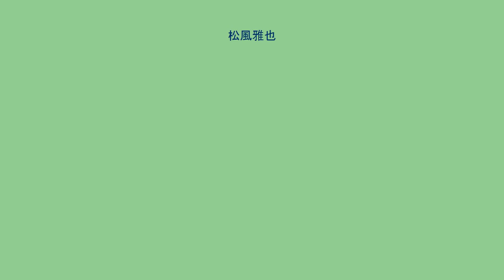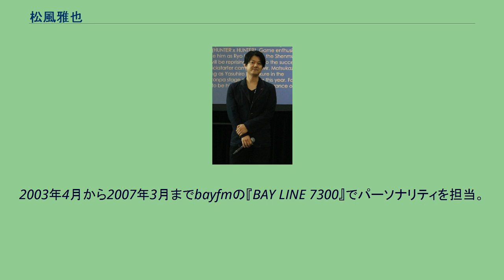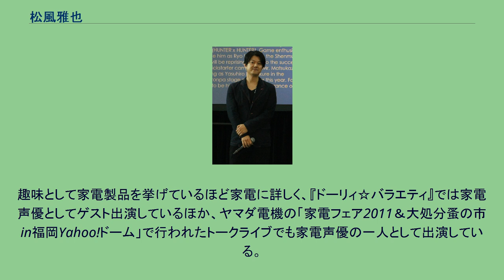松風雅也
松風 雅也（まつかぜ まさや、1976年9月9日 - ）は、日本の声優、ラジオパーソナリティ、DJ、俳優、タレント。
本名は渡邉 政也（わたなべ まさや）。
福島県生まれ、東京都育ち。
身長177cm。
1997年、「スーパー戦隊シリーズ」の『電磁戦隊メガレンジャー』においてメガブルー / 並樹瞬役として役者デビュー。
その後テレビ東京系バラエティ番組『おはスタ』のおはスタ番長などの役者活動を続ける。
また同時期にセガのゲーム『シェンムー』の主人公・芭月涼のモーションキャプチャを兼ねて声優業にも進出。
その後は声優活動を主としているが、俳優としてもミュージカル『リボンの騎士』では王子フランツ役を演じ、タレントとしてラジオパーソナリティやtvk制作の昼バラエティ番組『ありがとッ!』などの司会も務め、『踊る!さんま御殿!!』でもトークでその場の雰囲気を盛り上げるなど、幅広く活躍している。
2003年4月から2007年3月までbayfmの『BAY LINE 7300』でパーソナリティを担当。
また、2003年10月から2004年9月まで『電撃大賞』のパーソナリティを浅野真澄と共に務める。
2004年2月、9年間交際していた女性と結婚。
2011年3月より青二プロダクションに所属。
それ以前はビッグアップル 、ラディクスモバニメーション・マルチックアイ事業部 、ヴァロック・ワークスに所属していた。
芸能界に入る前は塗装工であり、その経歴から手先が器用である。
趣味は日曜大工・電化製品・銀細工、特技はギター・スノーボード・スキューバーダイビング・剣道・呉氏開門八極拳。
大型二輪、小型船舶、普通自動車免許、ほか20種類以上の資格を有する。
芸能界を目指した理由は、自身が一番難しいと感じていることを始めようと考えたことにより、決められた動きやセリフを実行する俳優の道を選んだ。
俳優と声優の兼業という「二束の草鞋」を履くような芸能活動ぶりを見せるが、松風本人は「素晴しい作品を作るためなら俳優と声優どちらでも関係無く出演したい」と語っている。
『電磁戦隊メガレンジャー』第37話でのバンドシーンでは、松風が実際にギターを弾いている。
ギター経験があった松風は、演奏シーンがあると聞いて監督の田 﨑竜太に自ら演奏することを申し出て、音源をもとに自ら譜面もおこした。
『メガレンジャー』出演中に受けた『シェンムー』のオーディションでは、回し蹴りをやるように言われ、JACの動きを見慣れていたためやれるだろうと思っていたが、うまくいかなかった。
その後、JACの蜂須賀祐一に教えを請い無事オーディションに合格し、さらにその後は倉田プロモーションの道場に弟子入りし、呉氏開門八極拳を学んだ。
映画『トイ・ストーリー2』の公開時、『おはスタ』のインタビューでジョン・ラセターに次回作の『トイ・ストーリー3』に「おはッス」を取り入れて欲しいと頼み、許可されたことがある。
しかし、実際は取り入れられなかった。
趣味として家電製品を挙げているほど家電に詳しく、『ドーリィ☆バラエティ』では家電声優としてゲスト出演しているほか、ヤマダ電機の「家電フェア2011＆大処分蚤の市in福岡Yahoo!ドーム」で行われたトークライブでも家電声優の一人として出演している。
よゐこの有野晋哉と仲が良く、有野の家の家具はほとんどが松風の特製のものである。
斎賀みつきと共演が多く、イベントで衣装を貸したこともある。
『おはスタ』では松風が「おはスタ番長」、斎賀が「麗人サイガー」、『ロックマンエグゼ』ではパートナーとして共演していた。
『地獄少女』には実写版とアニメ版の両方に出演している。
ただし、実写版とアニメ版では別々の役での出演となっている（実写版では堺卓巳役、アニメ版では一目連役）。
『メガレンジャー』や『おはスタ』での経験から、子供のファンにも真摯に対応しており、子供たちに対しプラスになることが心に残るよう意識している。
一次資料または記事主題の関係者による情報源